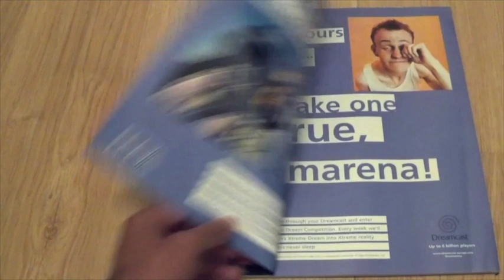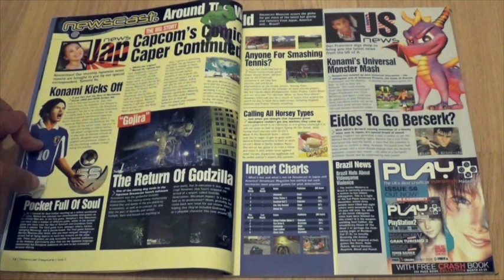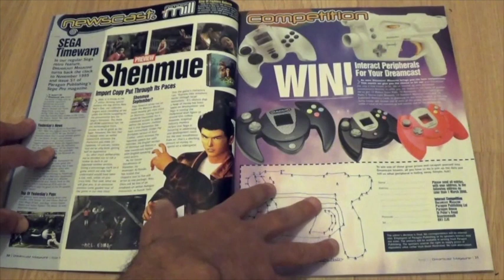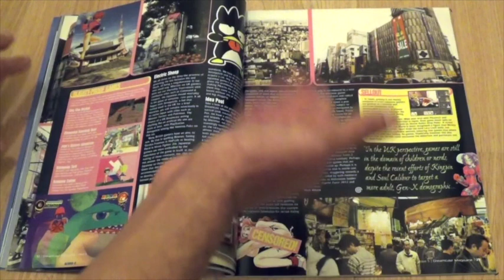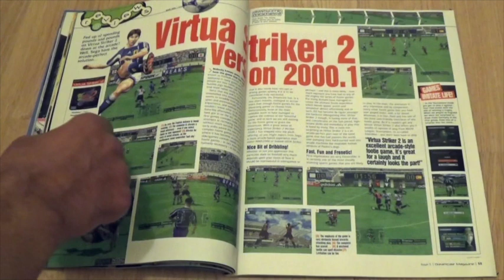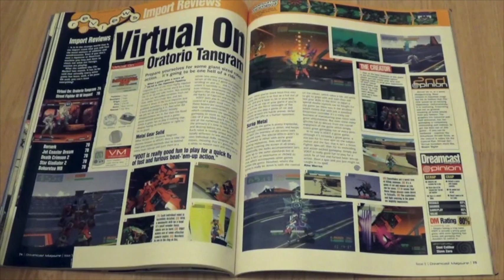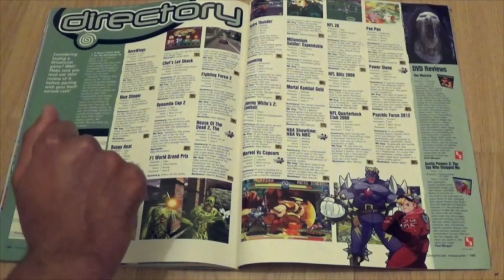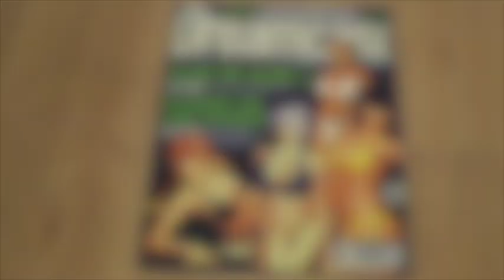Dreamcast Magazine Issue 5 Walkthrough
Taking a trip through the pages of Dreamcast Magazine issue 5, released on 27th January 2000.